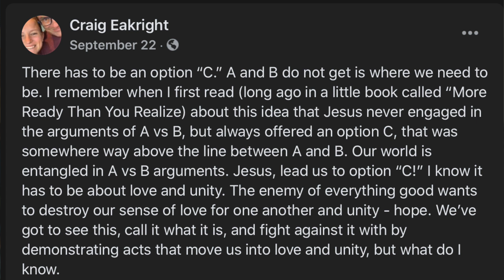Are We Following Jesus and then Training Worship Leaders | LWP #7 with Craig Eakright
In episode #7 of the local worship project, I talk with Craig Eakright from Grace Gathering in Fort Wayne Indiana! Craig has led worship for years and has also created a school called Sons and Daughters to help a new generation of worship leaders.